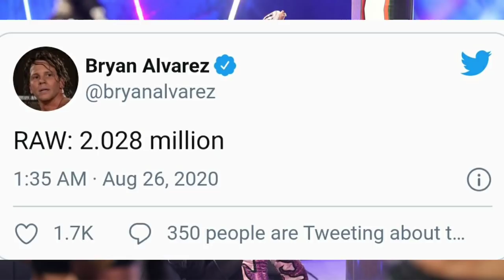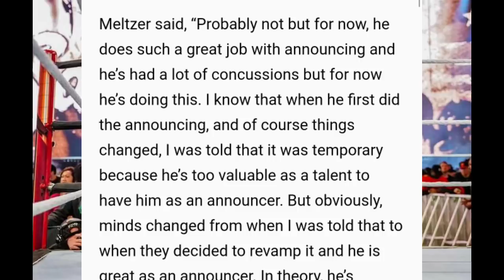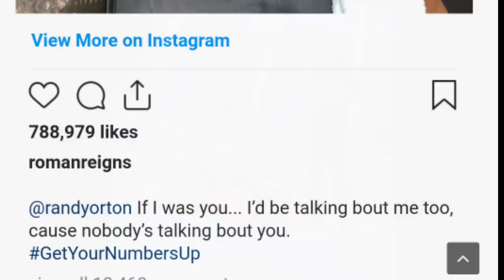'Roman Is Horse Says Randy Orton 😡' Rey Mysterio OUT, Barrett Return, Joe Update, WWE Raw Highlights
Randy Orton Compare Roman Reigns With Horse ! Orton on Roman for New Teeth ! Roman Reigns Vs Randy Orton On Raw ! Wade Barrett Returns ! Wade Barrett Coming Back At Nxt ! Nexus Again ! The Retribution Members Name leaked ! Real Face of Retribution members ! Rey Mysterio Injured* in Monday Night Raw ! The Retribution Attack Rey Mysterio and Dominick ! Samoa joe in ring comeback ! RAW Trp This Week ! Raw Ratings for 24 August 2020 ! WWE Raw highlights